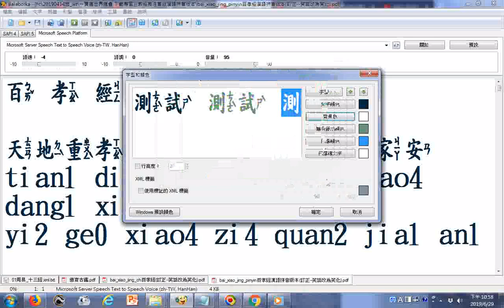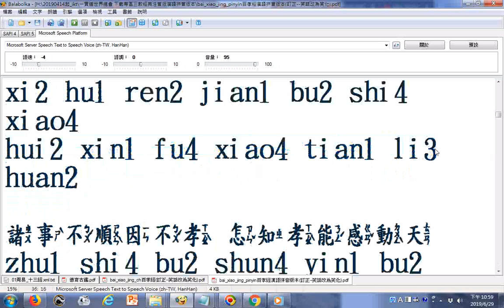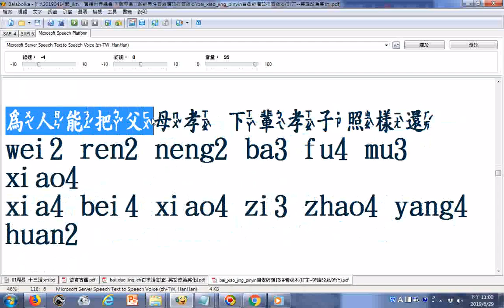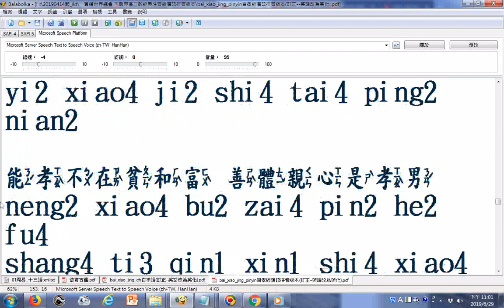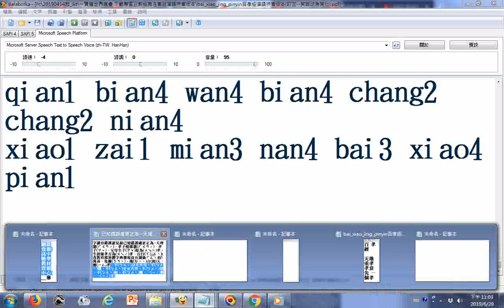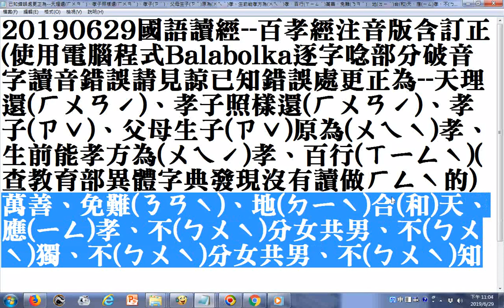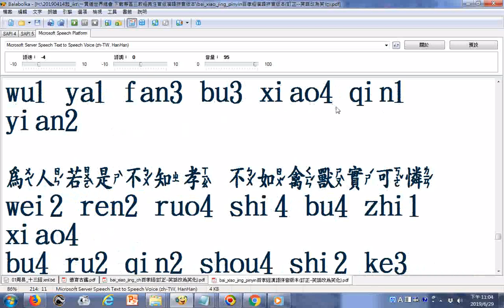20190629國語讀經--百孝經含漢字拼音訂正版+慢速版(使用電腦程式Balabolka逐字唸部分破音字讀音錯誤請見諒已知錯誤處更正為--天理還(ㄏㄨㄢˊ)、孝子照樣還(ㄏㄨㄢˊ)、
...父母生子原為(ㄨㄟˋ)孝、生前能孝方為(ㄨㄟˊ)孝、百行(ㄒㄧㄥˋ)(查教育部異體字典發現沒有讀做ㄏㄥˋ的)萬善、免難(ㄋㄢˋ)、地(ㄉㄧˋ)合(和)天、應(ㄧㄥ)孝、不(ㄅㄨˋ)獨、不(ㄅㄨˋ)分女共男、不(ㄅㄨˋ)知、不(ㄅㄨˋ)如、不(ㄅㄨˋ)離、一(ㄧˊ)個、一(ㄧˊ)孝)